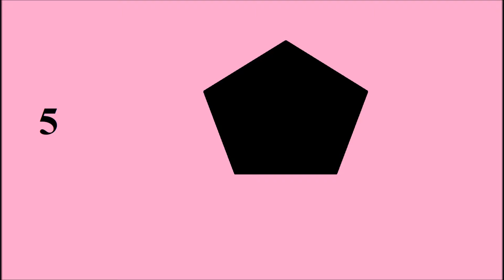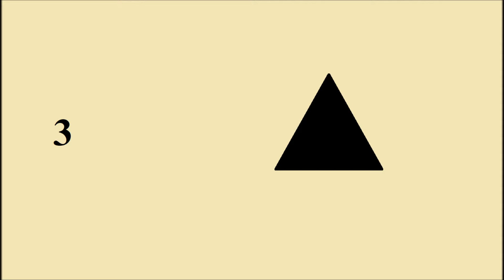Learn Shapes Song 1 - Educational Music Video for Kids - Jack Stanley's Paint Videos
Learn about shapes in this fun music video! One-sided shapes through eight! Here are all the shapes in this video: Star, Square, Rectangle, Triangle, Cross, Oval, X, Dot, Line, Pentagon, Hexagon, Heptagon and Octagon!

This is an educational video that teaches all about shapes in English.

Welcome to Jack Stanley's Paint Videos and Music for Kids! These songs for kids are great for learning the alphabet, numbers, shapes, colors and a lot more. We are a “one-stop shop” for your children to have fun learning.

Kid’s songs accelerate phonetic awareness improve childrens’ word comprehension, reading and writing skills. These songs for children help teach basic skills and improve their ability to comprehend and follow instructions.

If you’re still reading this far, we know you enjoy our animations but are always happy to hear from you on how we can improve!

Here are the lyrics to this song:
Shapes!
Star
Shapes!
Square
Shapes!
Rectangle
Shapes!
Triangle
Shapes!
Cross
Shapes!
Oval
Shapes!
X
Shapes!
Circle
One-sided
Two-sided
Three-sided
Four-sided
Five-sided
Six-sided
Seven-sided
Eight-sided
One-sided: dot
Two-sided: line
Three-sided: triangle
Four-sided: square, rectangle
Five-sided: pentagon
Six-sided: hexagon
Seven-sided: heptagon
Eight-sided: octagon
Shapes!
Star
Shapes!
Square
Shapes!
Rectangle
Shapes!
Triangle
Shapes!
Cross
Shapes!
Oval
Shapes!
X
Shapes!
Circle
One-sided: dot
Two-sided: line
Three-sided: triangle
Four-sided: square, rectangle
Five-sided: pentagon
Six-sided: hexagon
Seven-sided: heptagon
Eight-sided: octagon
One-sided: dot
Two-sided: line
Three-sided: triangle
Four-sided: square, rectangle
Five-sided: pentagon
Six-sided: hexagon
Seven-sided: heptagon
Eight-sided: octagon